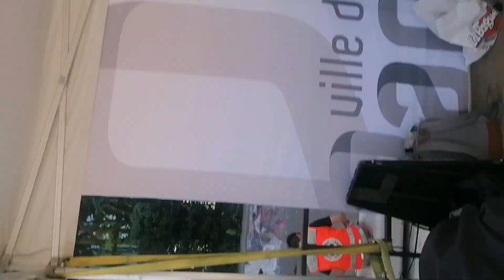L'orchestre d'harmonie de Pantin 93 😊☺️☺️☺️